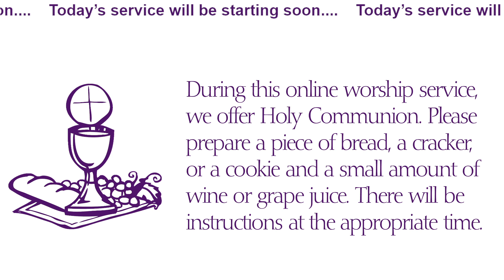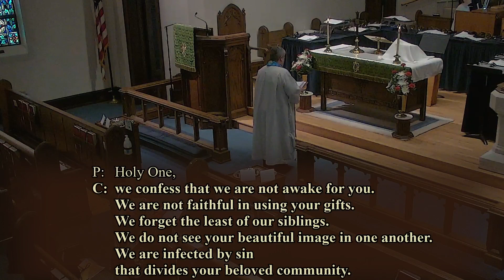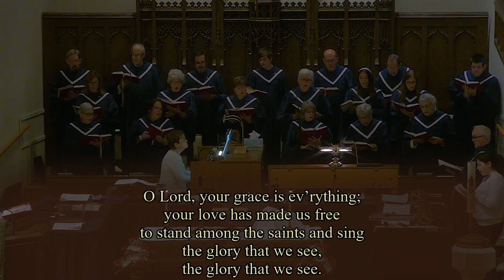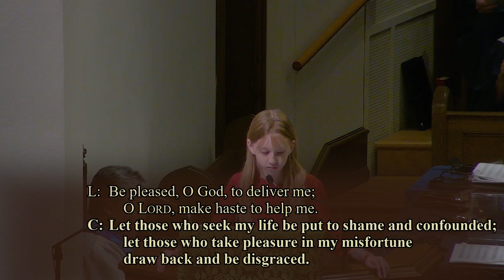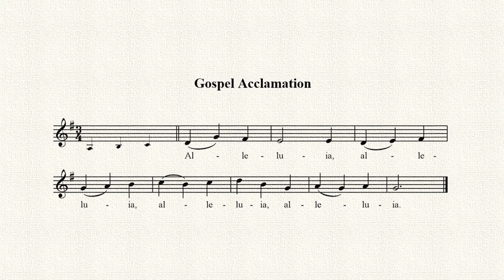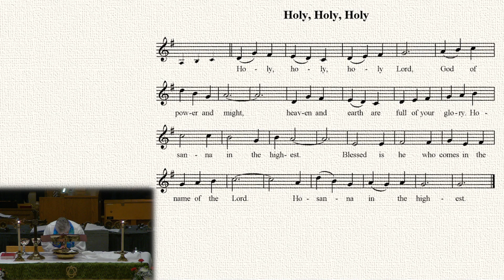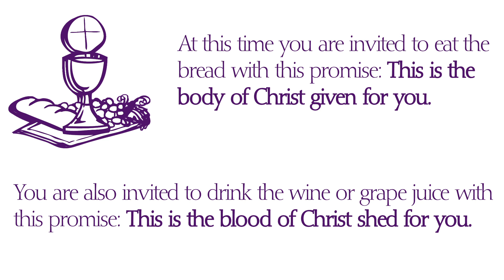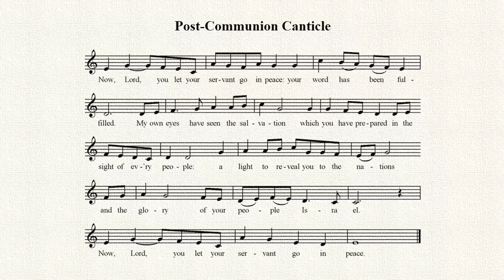Live-recorded Sunday Worship, November 12, 2023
Permission to podcast/stream the music in this service obtained from ONE LICENSE A-730287 and CCLI licenses #21502973 and #21502966.